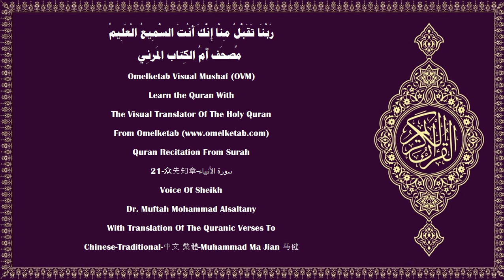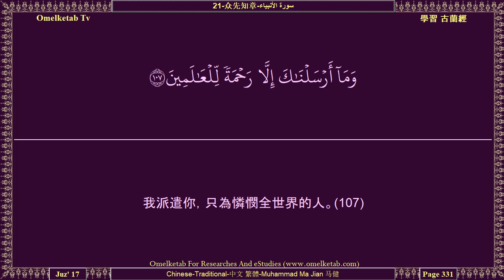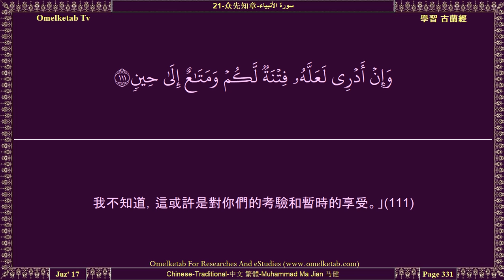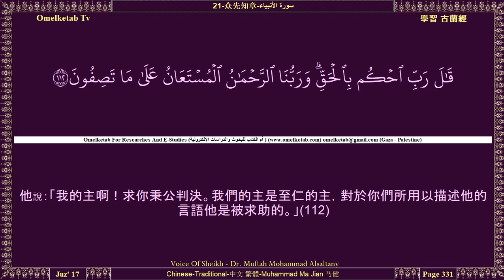21 众先知章 سورة الأنبياء Chinese Traditional 中文 繁體 Muhammad Ma Jian 马健 Alsaltany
21-众先知章-سورة الأنبياء-Chinese-Traditional-中文 繁體-Muhammad Ma Jian 马健-Alsaltany... [凡在天地間的，都是他的；凡在他那裡的，都虔誠地崇拜他，既不傲慢，又不疲倦。(19)他們晝夜讚他超絕，毫不鬆懈。(20)難道他們把大地上許多東西當神明，而那些神明能使死人復活嗎？(21)除真主外，假若天地間還有許多神明，那末，天地必定破壞了。讚頌真主——寶座的主——是超乎他們的描述的。(22)他自己的行為，不受審訊，而他們都是要受審訊的。(23)難道他們除真主外還事奉許多神明嗎？你說：「你們拿証據來吧，這是對於我的同道者的記念，也是對於在我之前者的記念，但他們大半不知真理，背棄它。」(24)在你之前，我所派遣的使者，都奉到我的啟示，除我之外絕無應受崇拜的。所以你們應當崇拜我。(25)他們說：「至仁主以（天神）為女兒。」讚頌真主，超絕萬物。不然，他們是受優待的奴僕，(26)他們在他那裡不敢先開口，他們只奉行他的命令；(27)他知道在他們前面和後面的；他們只替他所喜悅者說情。他們為敬畏他而恐懼。(28)他們中誰說「我是真主以外的神明」，我就以火獄報酬誰，我將要這樣報酬一切不義者。(29)]

Surah Name:- 21-众先知章-سورة الأنبياء-ALAnbya 〔The Prophets〕